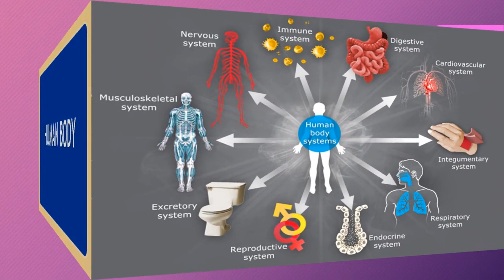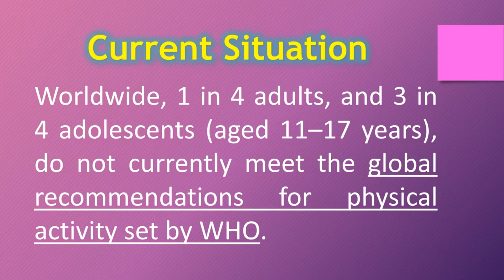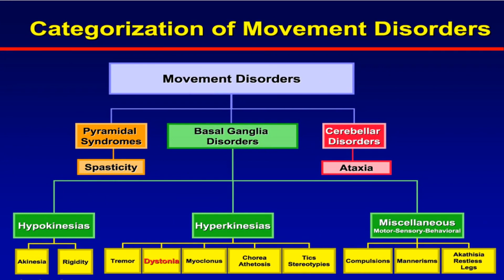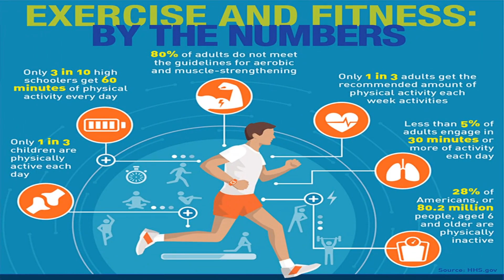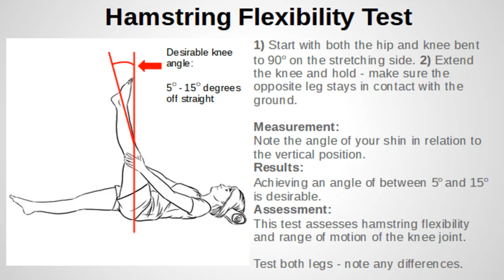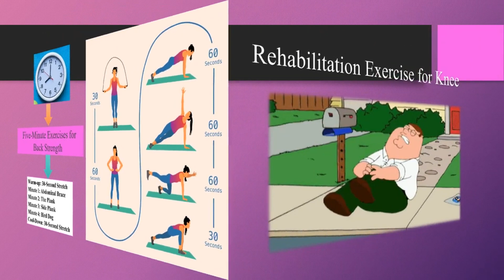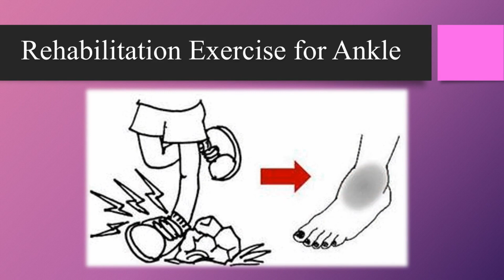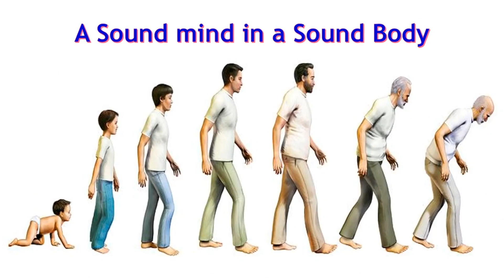Health and Exercise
Exercise, Health, Rehabilitation, WHO, Physical Activity,